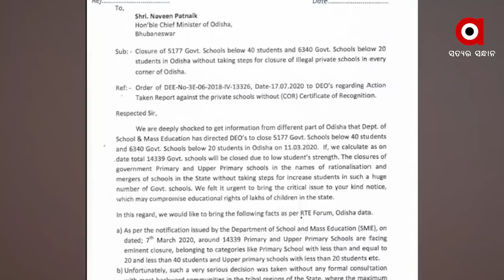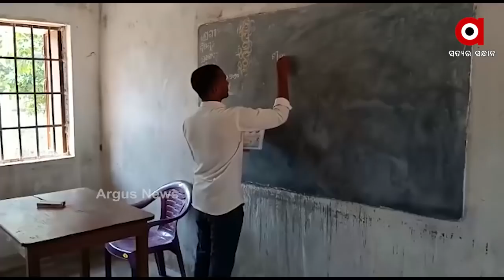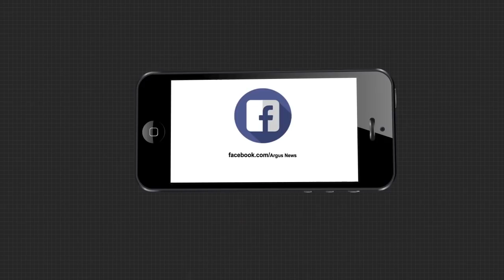ଧରା ପଡିଲା ସରକାରଙ୍କ ଘରୋଇ ସ୍କୁଲ ପ୍ରୀତି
ସରକାରଙ୍କ ଘରୋଇ ସ୍କୁଲ ପ୍ରୀତି । ସରକାରୀ ସ୍କୁଲ ବନ୍ଦ କରି ଘରୋଇ ସ୍କୁଲ ଖୋଲିବା ପାଇଁ ଅଣ୍ଟାଭିଡିଛନ୍ତି ରାଜ୍ୟ ସରକାର । 14 ହଜାରରୁ ଅଧିକ ପ୍ରାଥମିକ ଓ ଉଚ୍ଚ ପ୍ରାଥମିକ ବିଦ୍ୟାଳୟ ଗୁଡିକୁ ବନ୍ଦ କରି  ନୂଆ ପ୍ରାଇଭେଟ ସ୍କୁଲ ଖୋଲିବା ପାଇଁ ସରକାରଙ୍କ ତତ୍ପରତାକୁ ନେଇ ତେଜିଛି ବିବାଦ ...